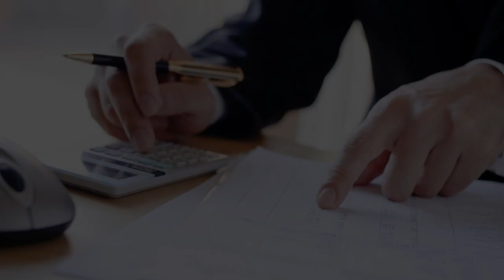OVERLAY (What Prevents You From Having a Real Relationship) - Teal Swan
Teal Swan's video on Overlay explains some deep seeded reasons that prevent you from having a real relationship.  This video is about reality and that you may be existing in a different reality from that of your partner or other half in the relationship.  Teal dives into the how e can discover what reality we exist in, if there are things hidden to us in our own reality and how to effectively communicate with your partner.

Teal Swan is a revolutionary for personal transformation. As a renowned author, speaker and social media star, she travels the world teaching self-development and teaching people how to transform their emotional, mental, physical and spiritual pain.

Camera/Lighting Studio Setup and Equipment List

-Camera-
Black Magic Pocket Camera
Sigma 17-50mm Lens
Lens Adaptor
Manfrotto Head + Tripod
-Audio-
H4 Zoom Recorder
Outdoor Mic Windscreen
-Lighting-
GreenScreen Kit
2 Dimmable 660 LED Lights